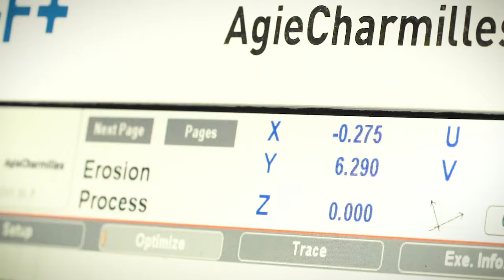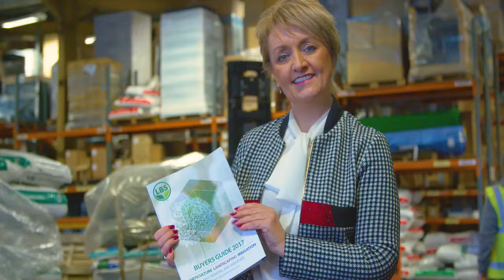These are some reasons why we choose to do business in Pendle